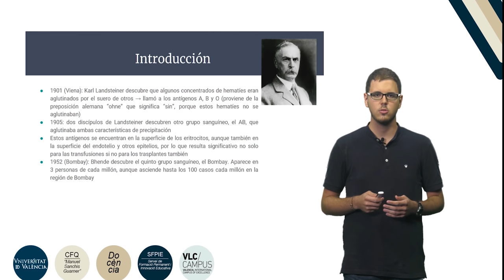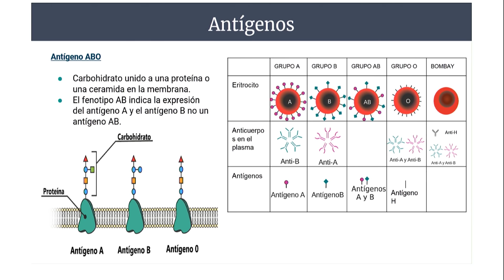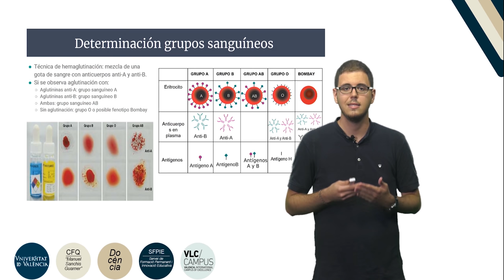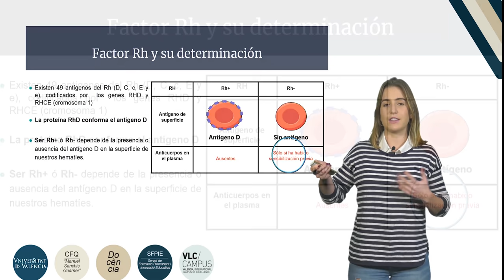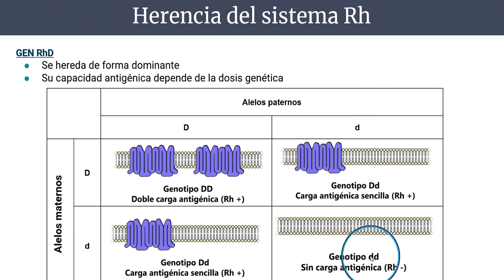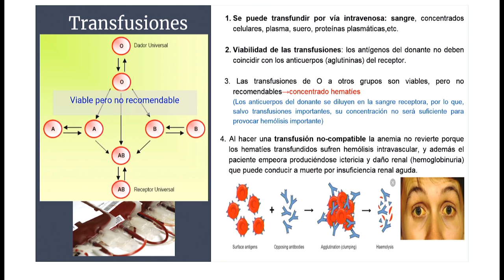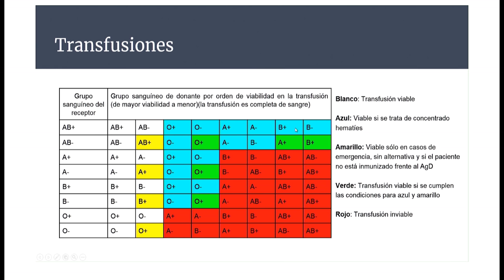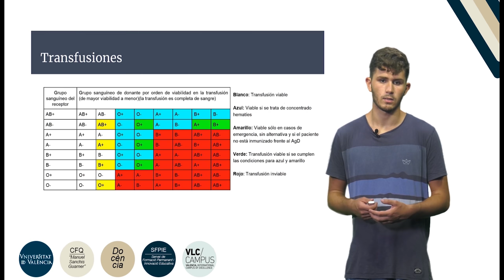Determinación de grupos sanguíneos, viabilidad de las transfusiones y herencia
Autor: E. Obrador, M. Aldasoro, LS.Vallés, J.M. Vila.
Estudiantes: H. Reyna, J.Rodríguez, P. Peiro.;Serie: Prácticas Fisiología Médica I Data: 2019 Resumen: Se lleva a cabo en el laboratorio la determinación de los grupos sanguíneos y RH, y los estudiantes explican los fundamentos de herencia y la viabilidad de las transfusiones